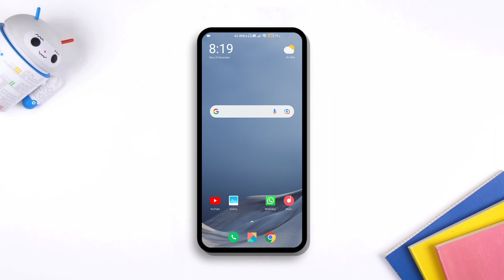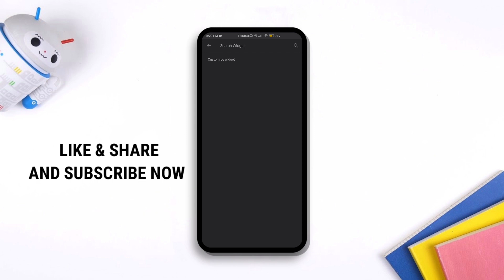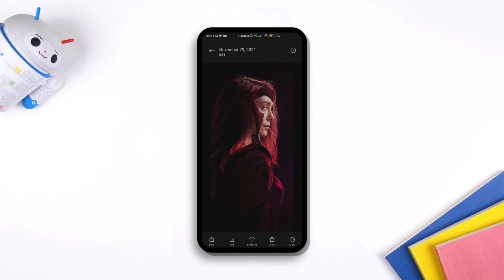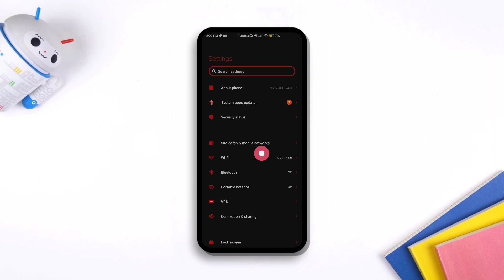Wanda Home & Lock Customization For Xiaomi/Redmi/Poco Devices | MIUI Themes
In this video Setup Your XIAOMI Device Like a Pro 🔥 Best Home & Lock screen Setup by Techofalam so hi guys today i'll show you Best home screen setup for android based on venom i'll use best theme for miui 12 to make this home screen setup if you have any xiaomi/redmi and poco device then you can check out my videos for more best theme for miui 12.5, miui 12 theme, miui 12 themes 2021, miui 12 theme customization and best home screen setup for android, best home screen setup for miui 12.

😲Best MIUI 12 Themes Collection for MIUI 12 Devices [Updated]

Technology Gyan ---

👉Neft क्या है? - What Is Neft In Hind

👉ब्लॉगर क्या है? - What Is Blogger In Hindi

👉QR Code क्या है? - What Is QR Code In Hindi

👉Amazon क्या है? - What Is Amazon In Hindi

👉WhatsApp क्या है? - What Is WhatsApp In Hindi

👉Captcha क्या है? - What Is Captcha In Hindi

👉UPI ID क्या है? - What Is UPI ID In Hindi